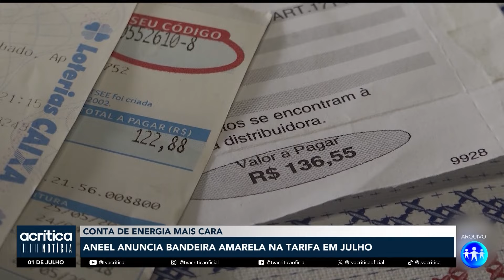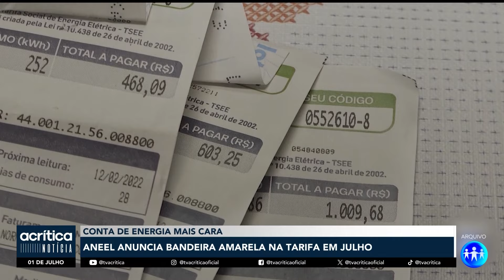JULHO TERÁ BANDEIRA AMARELA NA CONTA DE LUZ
A Agência Nacional de Energia Elétrica informa que a conta de luz terá um acréscimo de R$ 1,88 a cada 100 kWh consumidos no mês de julho.